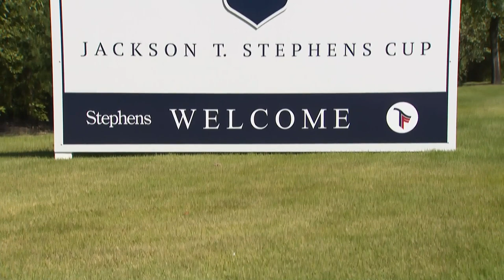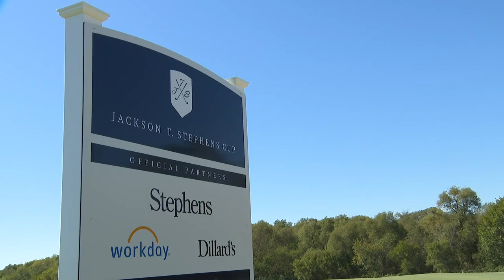2023 Welcome Message from the Chairman of Jackson T. Stephens Cup, Warren Stephens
Warren Stephens, Chairman of the Jackson T. Stephens Cup, extends a heartfelt welcome to all attendees at the 2023 tournament hosted at Trinity Forest Golf Club in Dallas, TX.